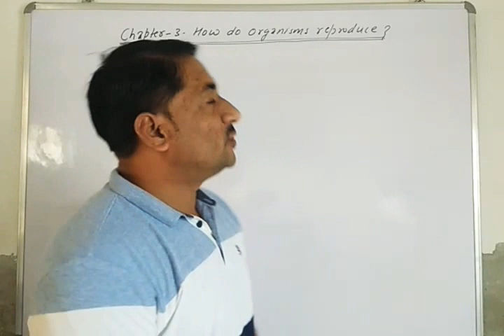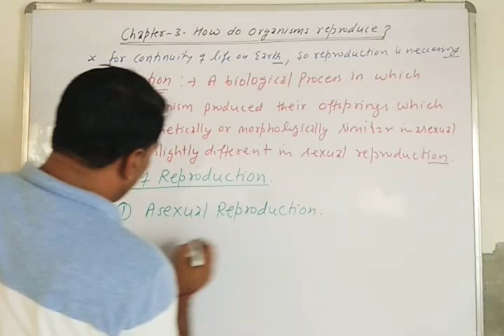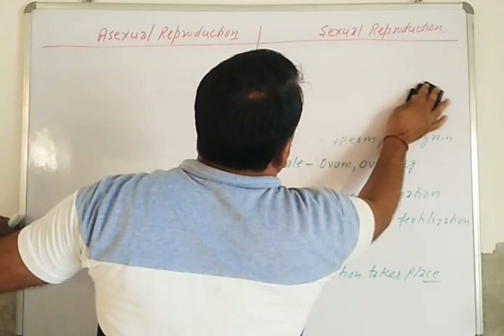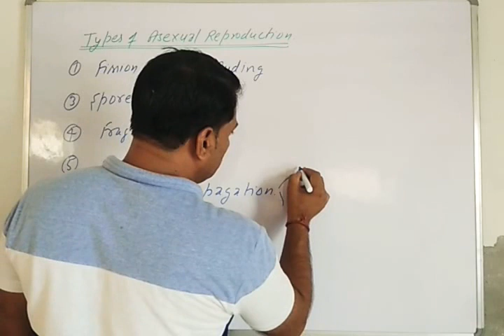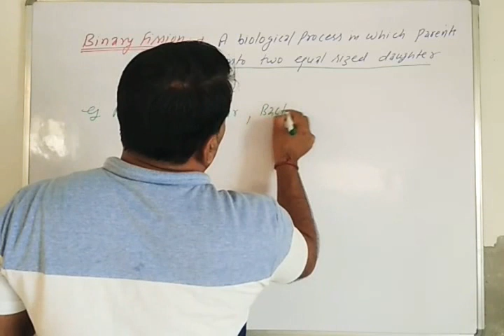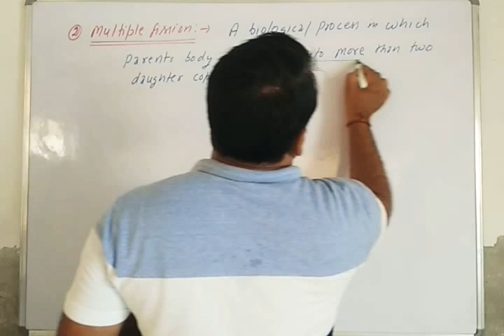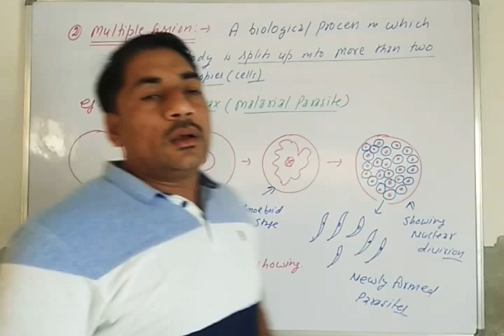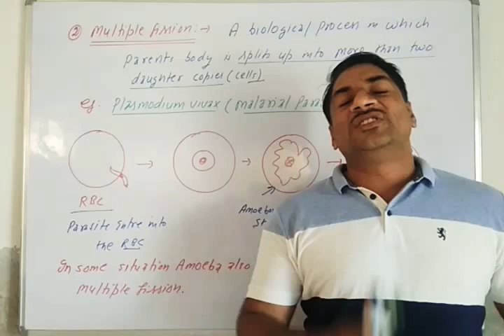chapter 3 part 1 class10th biology